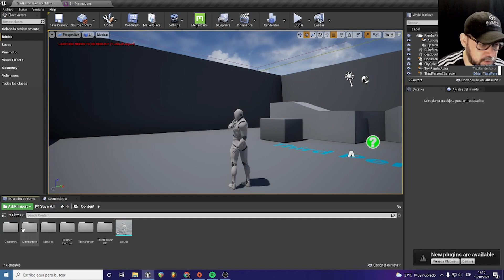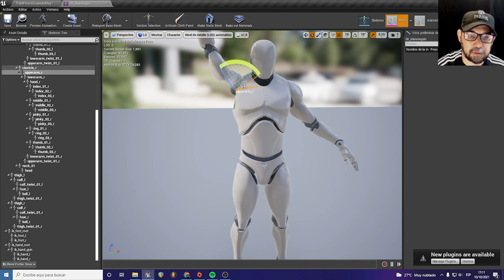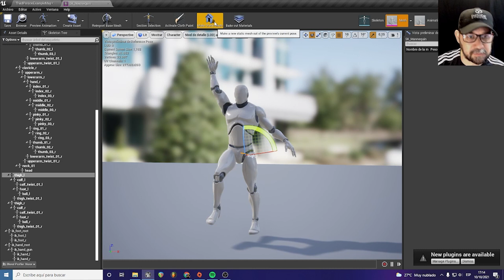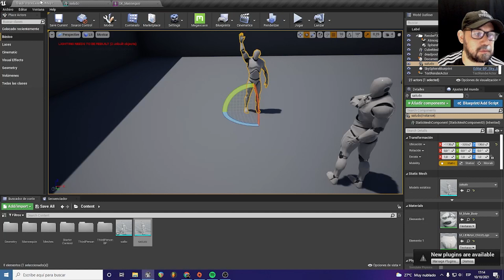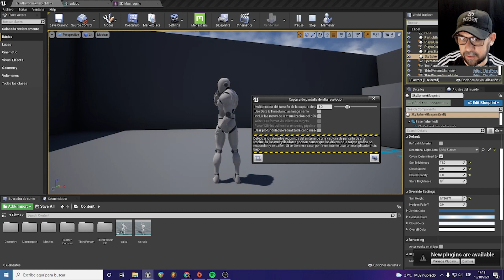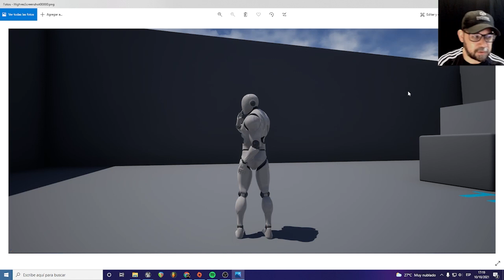Como crear poses - Unreal Engine Tutorial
Te muestro como crear poses y gestos estaticos para tus juegos, tambien como exportar las poses en imagenes de alta calidad!

Mis Equipos
Mi notebook HP OMEN
SONY 6500
Logitech C920
Teclado Razer
Mouse Logitech G305
Osmo Mobile 2
HUAWEI P30 leica